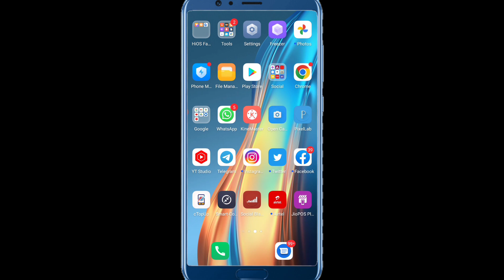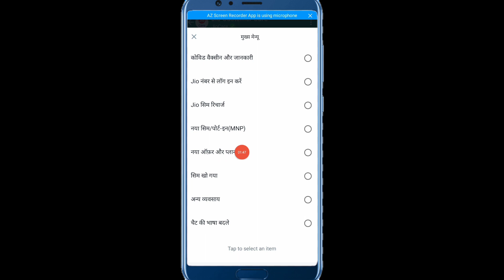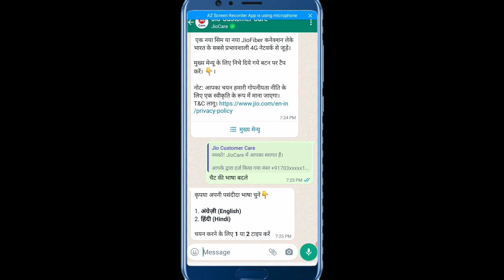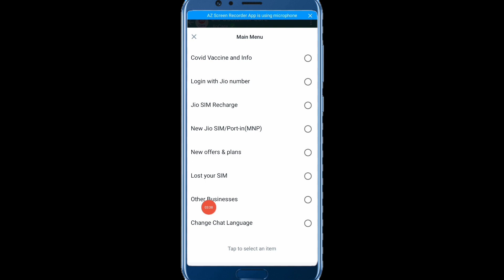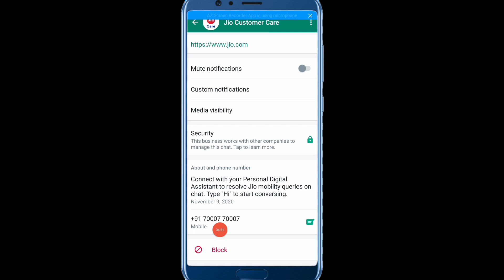Jio Customer Care Number 2022 Jio Helpline Number 2022 Jio Retailer Whatsapp Helpline Number 2022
RAKESH AIRTEL TELECOM GUMLAk